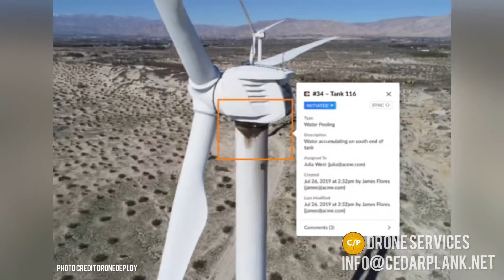CedarPlank Drone Services | Spokane | WA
CedarPlank Drone Services is here! We specialize in aerial 3D imaging, mapping, inspections, and more! Serving Eastern Washington.

Our capabilities save clients valuable time and resources. Using the latest DJI drones and state of the art software we are able to rapidly scan your site and tailor reports to suit your needs.
-Produce actionable date safer and faster
-Save time and resources
-Construction services
-Inspection services
Identify environmental hazards before sending repair techs
-More efficient jobsite tracking and imaging—measure stockpiles
-Be more creative and experimental—Add 3D to a difficult listing
-And more!

Contact CedarPlank Drone Services today!

Based in Spokane, Wa

*All pilots are FAA licensed and insured.

Musician: @iksonmusic

Musician: @iksonmusic

Musician: @iksonmusic